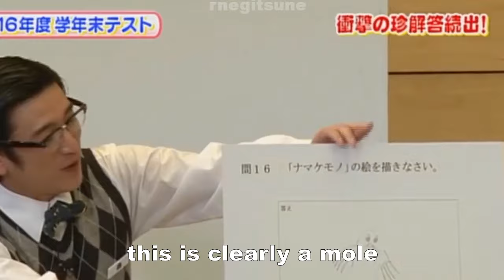Momoko Being Momoko | Babymetal, Girls Planet 999, Sakura Gakuin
Momoko is here to have fun and be entertaining and if that means doing badly on a fake test then so be it. Not to mention ranking low on nendo tests is a Babymetal tradition.
So I was bored and wanted to make a video, but after attempting to turn milliseconds of Babymetal footage into a video, I opted to instead make a short lil Momoko compilation! Just some moments of her being her joyful self; also hopefully, if people aren't already aware, more will be about the fact that she's going on a survival show. SO VOTE FOR MOMOKO ON GIRLS PLANET 999!!! It starts Friday, 6 August!
Riho is releasing music today too, so while Su and Moa rest, support the avengers and all of their endeavors!

Ok, that's all have a good rest of the week!